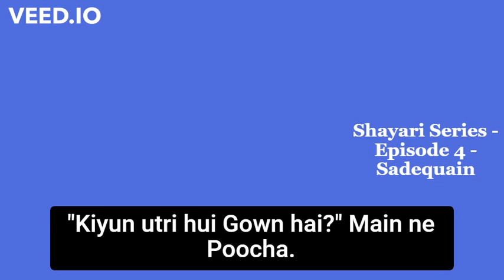Sufi Lines - Shayari Series - Episode 4 - Sadequain 2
I noted this beautiful piece of poetry in my diary in late nineties, when I had a privilege to visit Sadequain institute in Karachi.   I was in awe when I saw his art and poetry.  Back then, there were no cell phones, I couldn't take any pictures, but I quickly wrote down some of his poems in my diary.   When I decided to add his master pieces to my channel, I could not find any of these poems that I wrote down in my diary.  This is a rare piece of some brutal yet truthful poetry.  Unfortunately, I didn't get to verify this content because it does not exist online, but it is worth sharing!